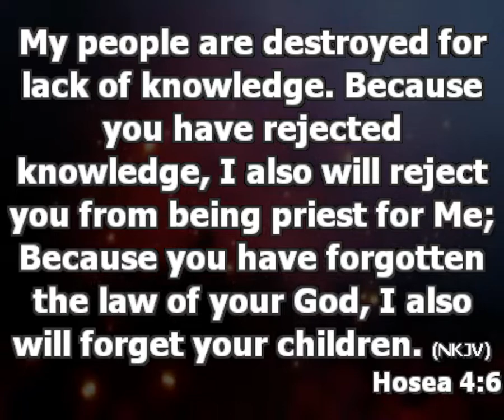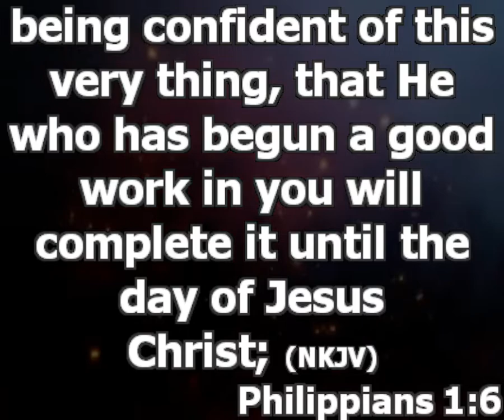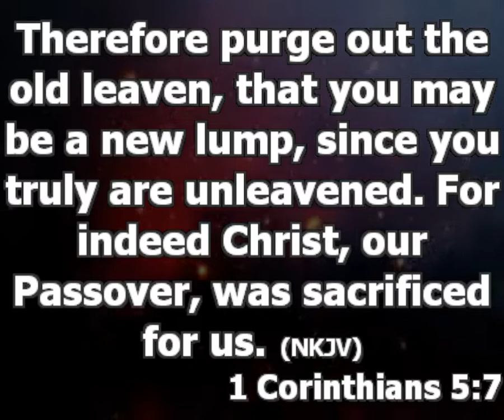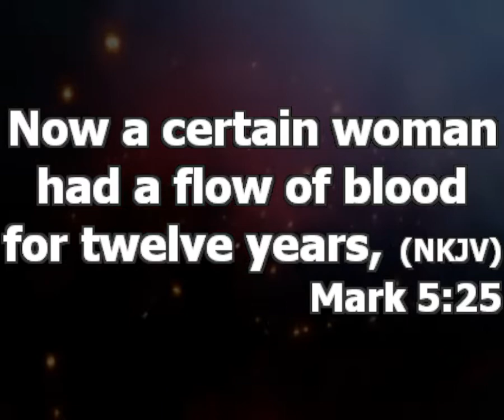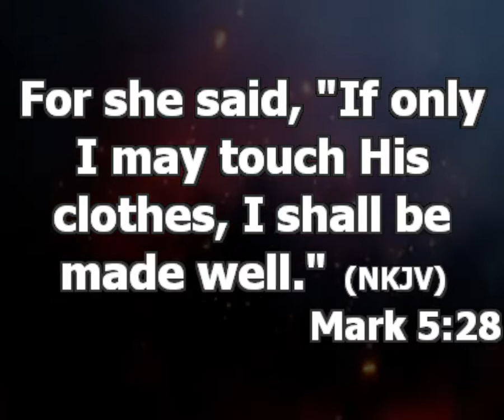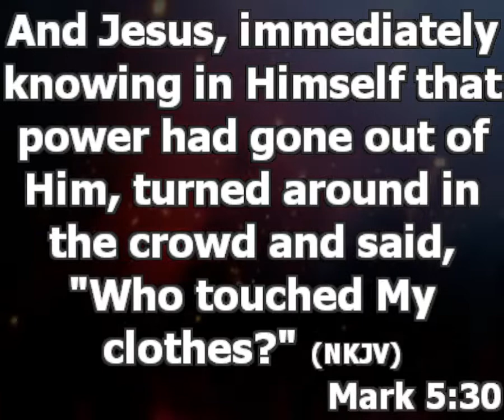How To Make Use Of Your Faith | Pastor Princewill Afolabi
How You Use Your Faith

1, Always Remain Positive In Your Thinking

A Negative Mind Will Not Produce A Positive Result.

2. Discipline Yourself To Only Speak Positive Words

When You Keep Saying What You Believe, You Will One Day Walk Into It

3. Make Moves That Your Faith Prompt You To.Do
Most Times People Miss Out Of Their Miracle Because They Do Not Follow The Leading Of Faith

4. Even When You Fall In Your Walk Of Faith, Stand Up And Move On